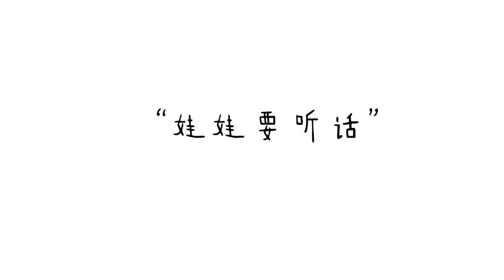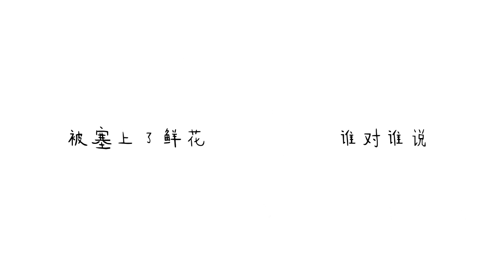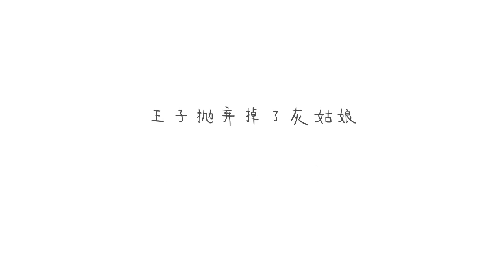【双笙】布娃娃Cryptolalia.flv